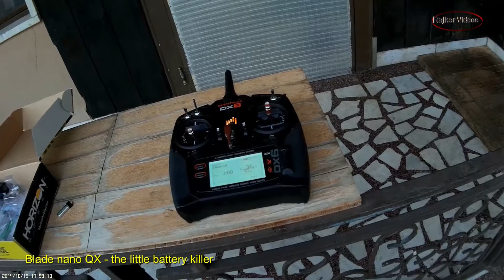Blade nano QX - the little battery killer - One propeller is gone